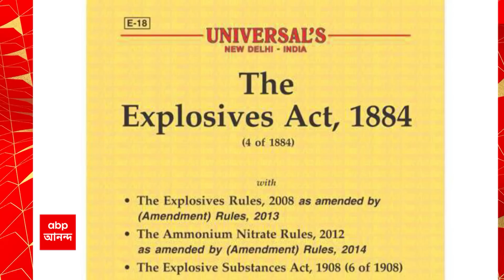Egra Incident: এগরা বিস্ফোরণকাণ্ডে ১৮৮৪ সালের দ্য এক্সপ্লোসিভ অ্যাক্টের ৯বি ধারা যোগ করল সিআইডি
এগরা বিস্ফোরণকাণ্ডে ১৮৮৪ সালের দ্য এক্সপ্লোসিভ অ্যাক্টের ৯বি ধারা যোগ করল সিআইডি। তবে তাতে নেই NIA-র শিডিউল অপরাধের মধ্য়ে ১৮৮৪ সালের দ্য এক্সপ্লোসিভ অ্যাক্টের কোনও ধারা! ফলে প্রশ্ন থেকেই যাচ্ছে, তাহলে কি এগরা বিস্ফোরণকাণ্ডে NIA এড়ানোর চেষ্টা করা হচ্ছে? এরইমধ্যে এই ঘটনায় রাজ্যের থেকে রিপোর্ট তলব করল জাতীয় মানবাধিকার কমিশন।